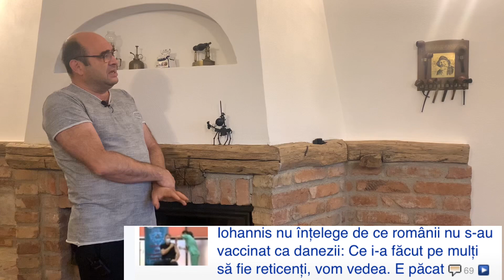Doamna dirigintă Ursula a făcut o vizită familiei cu probleme. Gardu-i vopsit, leopardu-i sub preș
Părinții nu-și vorbesc, și-au ascuns vânătăile sub farduri, au pus și un os la cuptor să miroasă-n casă a friptură.
Buna dimineața, copii!
🔸LIKE dacă ți-a plăcut ce ai văzut!